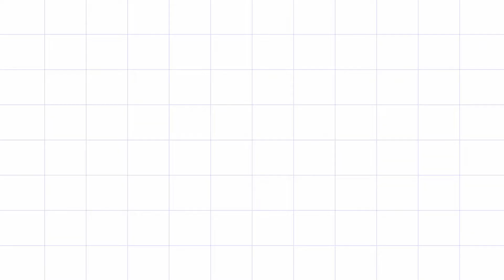Maria Luisa House for SALE ll Banilad Cebu City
Maria Luisa house for SALE Banilad Cebu City
Banilad house for sale Cebu City. Highly secured and exclusive Community.
Good neighbor and the most accessible location in Cebu City.

SALE/RENT:
FOR RENT : Php 110,000 monthly
For SALE : Php 35M
Fully Furnished Unit

Inquire NOW !!!

Teody “Jude”  Embrado, REB, REA, REALTOR
PRC License # 16926; HLURB-CVR-B-02/16-0189
Real Estate Appraiser License # 8714
License Non-Life & Life Insurance Agent

Rental Terms
2 months advance
2 months deposit
10 post dated check
At least 1 year contract

Lot area: 282sq. m.
Floor Area: 300sq. m.
4 bedrooms with beds
4 toilet and bath
1 maids quarter with own toilet and bath
1 drivers quarter with own toilet and bath
2 car garage
With AC every room and Living area
Sofa, dining set
CCTV